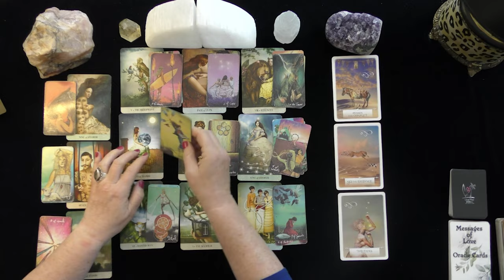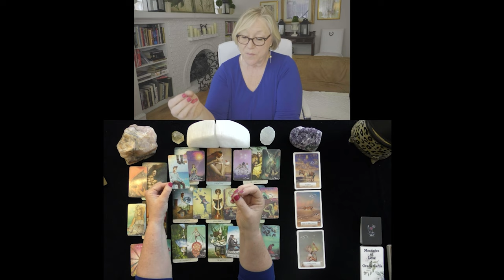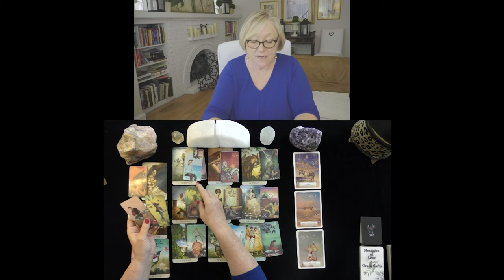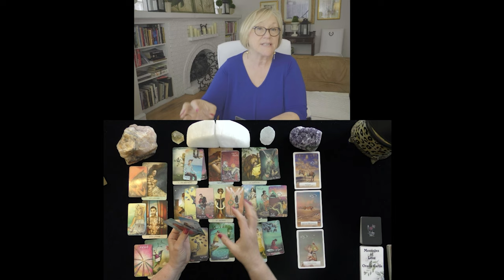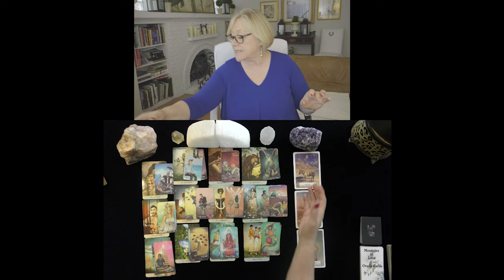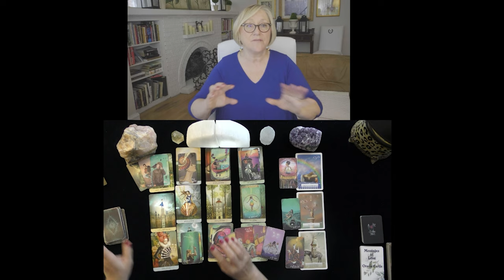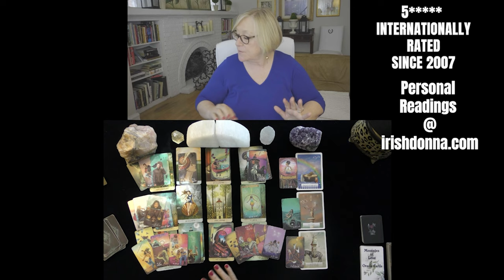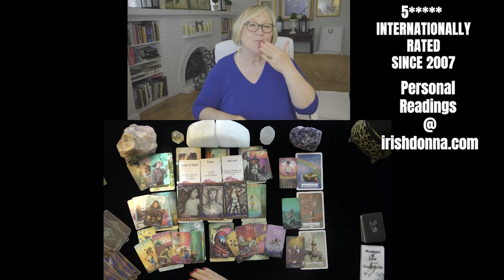LEO~FLING OR THE REAL THING?~LOVE TAROT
GEMINI~DEEP DIVE INTO THEIR THOUGHTS FEELINGS & ACTIONS IN THE FUTURE! 2021, TODAY, LOVE TAROT READING
5 INDEPENDENTLY VETTED READINGS SINCE 2007

OPTIONS INCLUDE:
20 MINUTE VIDEO READING: LOVER'S THOUGHTS FEELINGS, INTENTIONS, & ACTIONS $ 60.
25 MINUTE EX-RETURN VIDEO READING?  $ 75.00
20 MINUTE TELEPHONE READING $ 60.
30 MINUTE EMERGENCY (GUARANTEED WITHIN 24 HOURS OF YOUR PURCHASE TIME LOCAL TO ME. $180.